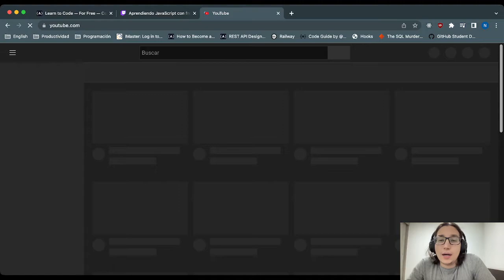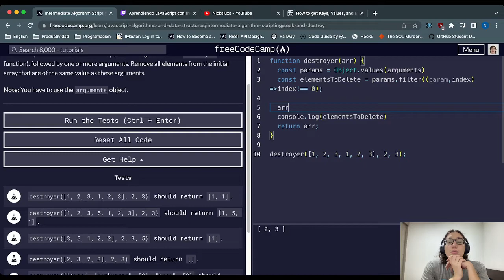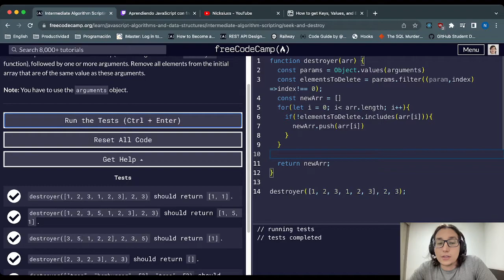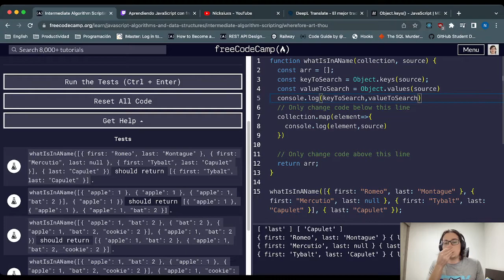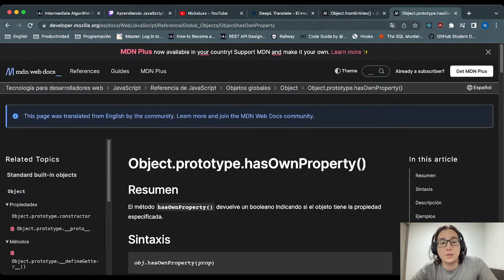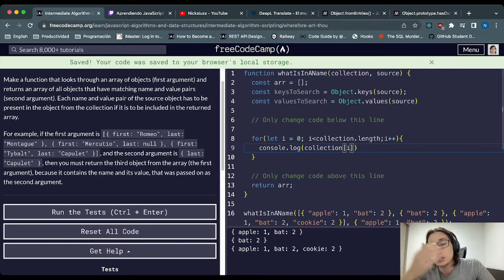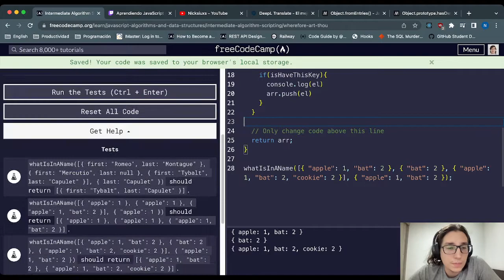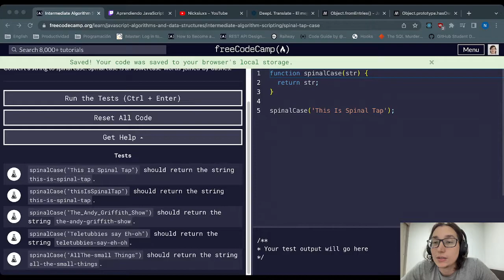Aprendiendo JavaScript con freeCodeCamp.com #34